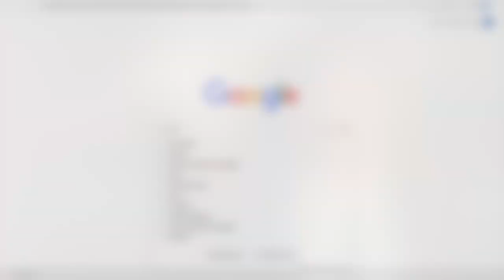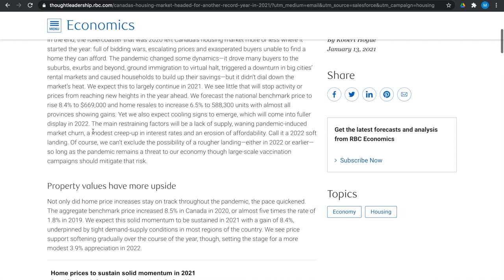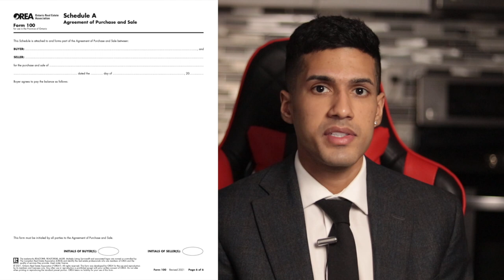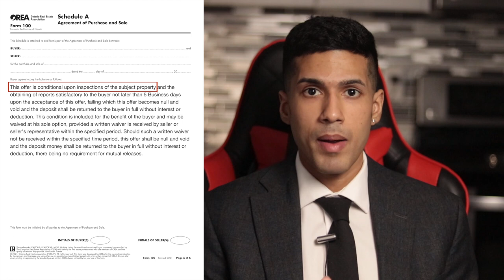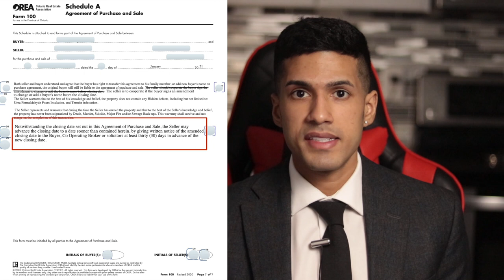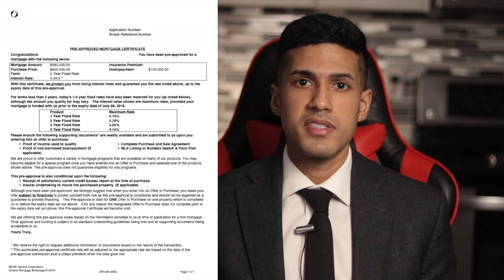3 SECRET Tips To Win A Bidding War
Year 2021 has had a remarkable start. The average price for all home styles in Toronto is up 15% year over year. The low listing inventory is leading to many of the properties selling above their asking price, in a bidding war offer presentation scenario. Ultimately, the seller will decide which offer to accept during the bidding war. During this video, you'll learn 3 techniques that will increase the likelihood of your offer being accepted.

0:00 Introduction
0:07 3 Unique Techniques To Accept Your Offer As A Buyer
0:35 My Personal Experiences During By Real Estate Career
1:00 Exp Realty
1:19 RBC Study Showing Canada’s Housing Market
1:32 Graphical Presentation Showing The Average House Prices (Canada Vs. United States)
2:32 Example Of Properties Sold Above Theur Asking Price
3:04 3 Tips To Strengthen Your Offer
3:12 Tip #1 Remove Conditions
3:44 Mortgage Condition
4:09 Home Inspection Condition
5:21 Tip #2 Offer Unique Benefits
7:03 Tip#3 Communicate With The Listing Agent

Michael Duggal
EXP Realty Inc.
Toronto, Ontario
MichaelDuggal.com